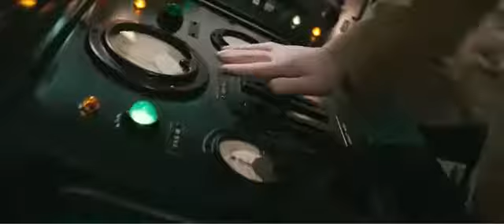'Captain America The First Avenger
Storyline
It is 1942, America has entered World War II, and sickly but determined Steve Rogers is frustrated at being rejected yet again for military service. Everything changes when Dr. Erksine recruits him for the secret Project Rebirth. Proving his extraordinary courage, wits and conscience, Rogers undergoes the experiment and his weak body is suddenly enhanced into the maximum human potential. When Dr. Erksine is then immediately assassinated by an agent of Nazi Germany's head of its secret HYDRA research department, Johann Schmidt aka the Red Skull, Rogers is left as a unique man who is initially misused as a propaganda mascot. However, when his comrades need him, Rogers goes on a successful adventure that truly makes him Captain America and his war against Schmidt begins.